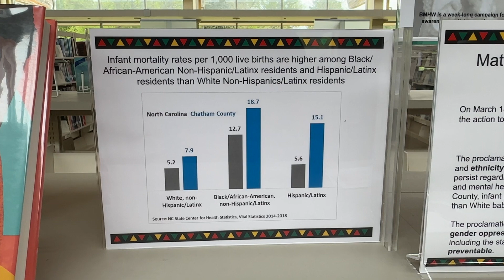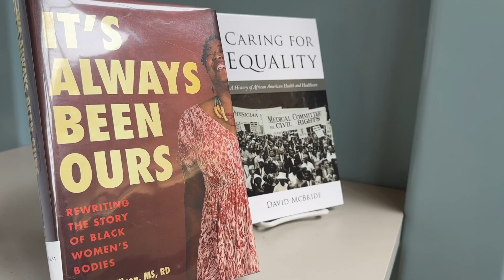Black maternal mortality on the rise in North Carolina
According to the Centers for Disease Control and Prevention hundreds of women die each year in the United States during pregnancy or in the year after.

The CDC said Black women are three times more likely to die from a pregnancy-related cause than white women. And the March of Dimes’ maternity vulnerability index shows in North Carolina the rate of Black maternal mortality is high.